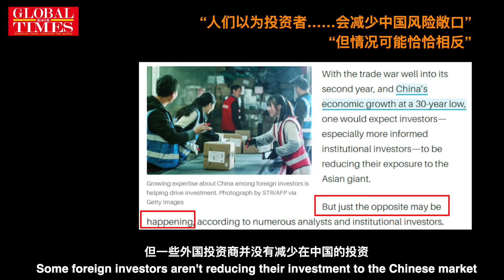Why foreign investors are optimistic about Chinese market?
Influential foreign media claim: some foreign investors are optimistic about Chinese market and increasing their investments.